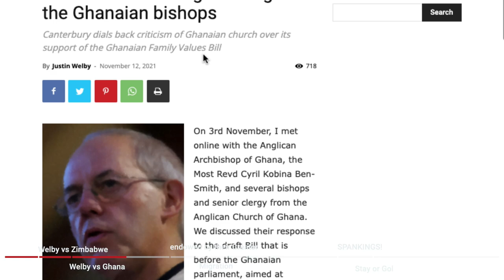Anglican Unscripted 701 - Spankings!